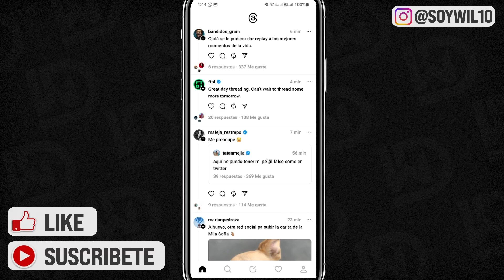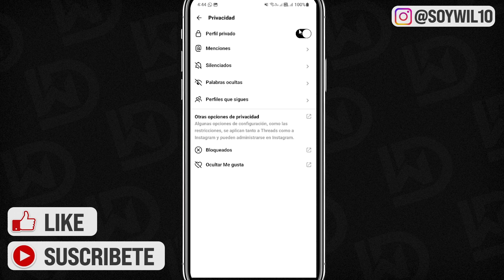Cómo Poner tu CUENTA de THREADS en PRIVADO - Fácil y Rápido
Para configurar su cuenta THREADS como privada, primero navegue a su perfil y haga clic en las tres líneas horizontales en la esquina superior derecha. Desde allí, seleccione "Configuración" y luego "Privacidad". Cambia el interruptor de "Cuenta privada" a la posición de encendido. Esto asegurará que solo los seguidores aprobados puedan ver tus publicaciones, Me gusta, comentarios y actividad.

También puede optar por aprobar manualmente cada solicitud de seguidor. Es importante tener en cuenta que hacer que su cuenta sea privada no garantiza una privacidad completa, ya que sus seguidores aún pueden compartir su contenido. Sin embargo, esta configuración puede proporcionar una capa adicional de seguridad y control sobre quién puede ver su contenido.

✉ CONTACTO